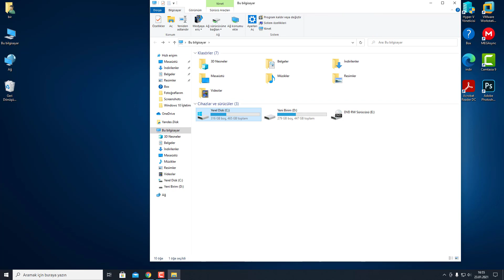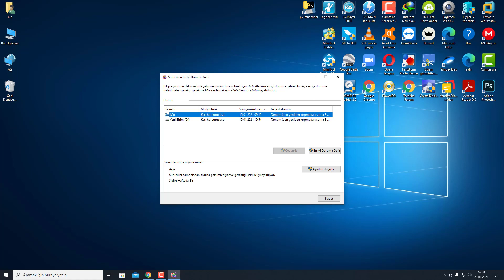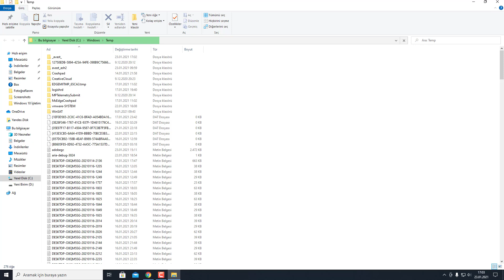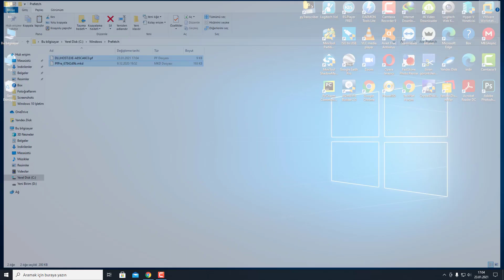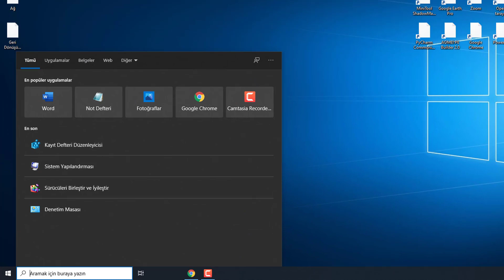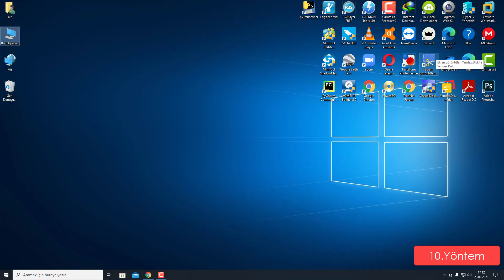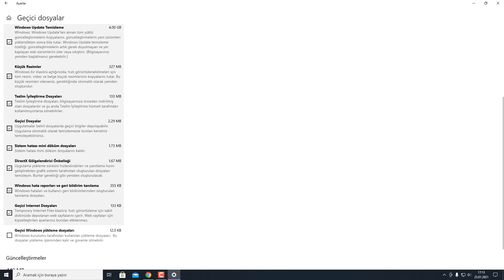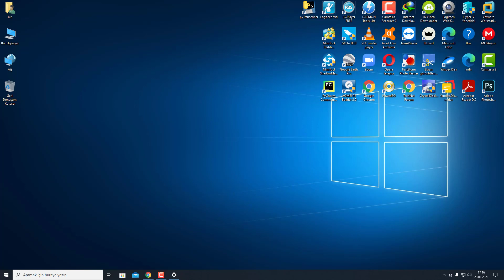Bilgisayar Hızlandırma | Windows 10 | Ücretsiz ve Programsız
Merhaba Arkadaşlar, Bu videomuzda Windows 10 işletim sistemi kullanıcılar için herhangi bir program, uygulama veya eklenti kullanmadan ücretsiz olarak bilgisayarlarını nasıl hızlandıracaklarını basit bir şekilde anlatacağım. Yapacağımız işlemlerin bilgisayarınıza en ufak bir zarar bulunmuyor ve işlem sonucunda bilgisayarın daha hızlı, daha performanslı bir şekilde çalışmaya başlayacaktır. Öncelikle bilgisayarın daha rahat çalışabilmesi adına tüm bilgi, belge, fotoğraf, dosya ve klasörlerini düzenli bir şekilde diğer sürücünüze yedeklemenizi istiyorum. İşletim sisteminizin yüklü olduğu C: sürücüsü ne kadar boş ise, bilgisayarınız o derece rahat çalışacaktır.
Şimdi hazırsanız işlemlerimize başlayabiliriz.